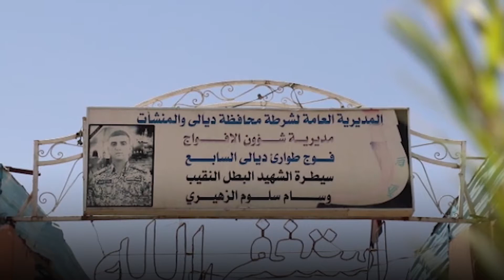Security’s efforts in Diyala during COVID-19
The security forces are working hand in hand with community police in Diyala to maintain security and support local communities confront the COVID-19 pandemic